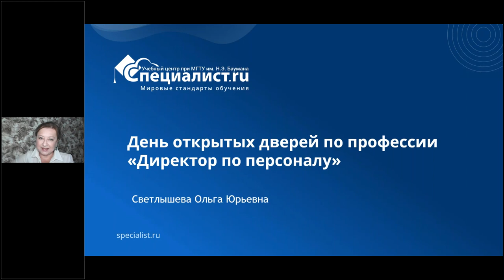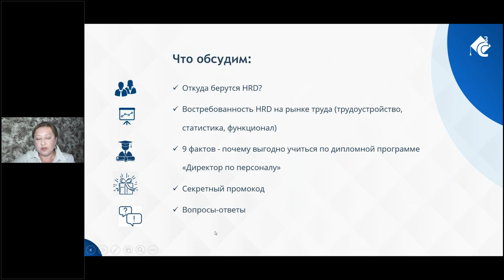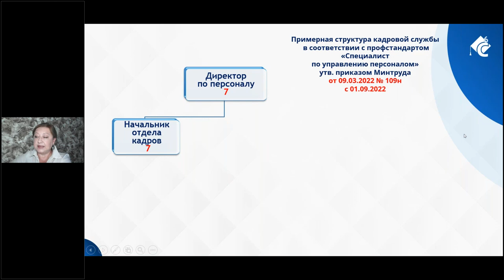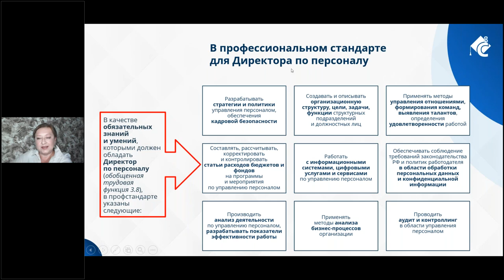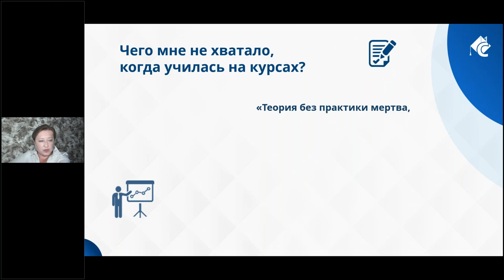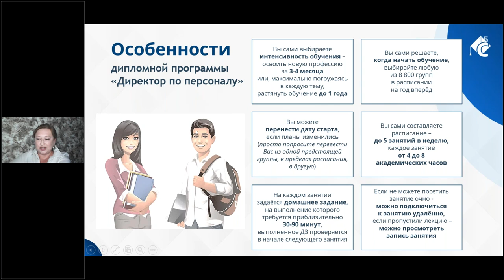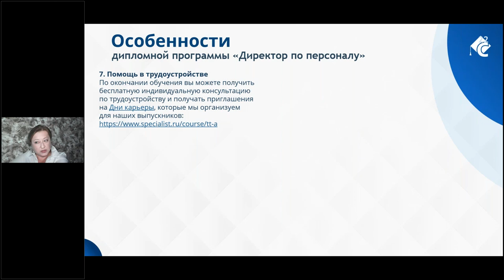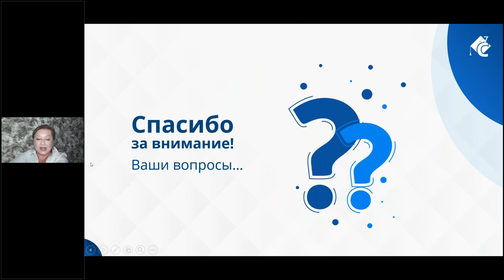Директор по персоналу. День открытых дверей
Директор по персоналу – это руководитель ответственный за разработку и реализацию кадровой политики компании. Он руководит процессами подбора, найма, обучения и оценки персонала. Его цель – создание сильной команды, которая принесет успех бизнесу.

Профессия директора по персоналу – одна из наиболее популярных и востребованных на рынке труда. По данным hh.ru в 2023 году размещено более 30 000 вакансий. Средняя зарплата директора по персоналу составляет 120 000 рублей.

Что нужно для того, чтобы дорасти до директора по персоналу? Нужно обладать компетенциями в области HR, администрировании, иметь опыт работы с документооборотом. Знать законодательство и основы психологии. Уметь разрабатывать эффективные стратегии по подбору, обучению и развитию персонала, а также по системе мотивации. Понимать, как продвигать корпоративный бренд.

На дне открытых дверей Ольга Светлышева расскажет вам о профессии и задачах, которые реализуют директора по персоналу, поможет выбрать дипломную программу, отвечающую вашим запросам.

Светлышева Ольга Юрьевна
Ольга Светлышева – преподаватель-практик, сертифицированный специалист в области кадрового и HR-менеджмента, член Национального союза кадровиков России, автор многочисленных публикаций по проблемам управления персоналом.

После Дня открытых дверей вы поймете, насколько подходит вам профессия директора по персоналу и сможете выбрать программу обучения, которая соответствует вашим профессиональным целям.

Что я узнаю на Дне открытых дверей?
-Чем занимается директор по персоналу?
-Какие soft skills и hard skills нужны, чтобы овладеть базой для профессии директора по персоналу?
-Сколько зарабатывает директор по персоналу?
-Какие навыки нужны для трудоустройства?
-Как пройти собеседование и попасть в компанию мечты?
-Какие перспективы у этой профессии?
-Какую дипломную программу выбрать?

Преимущества, которые вы получите, став директором по персоналу?
-Станете «магом», способствующим процветанию бизнеса.
-Сможете сформировать сильную команду, которая будет работать на вас.
-Достойная заработная плата и интересные задачи.
-Профессиональное развитие – участие в тренингах, конференциях, мастер-классах.
-Сможете создать благоприятную атмосферу внутри компании.

Всем участникам Дня открытых дверей мы дарим грант на обучение. Сумму гранта вы узнаете непосредственно на мероприятии.